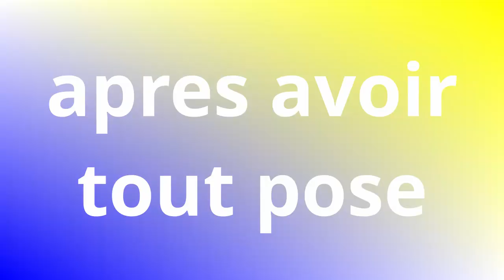Quelle est le meilleur avant poste #2 Frozenia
dans cette vidéo je vous montre un coffre caché que vous allez devoir cherche et je construit mon AP (avant-poste) ce qui est très long et très ennuyant.